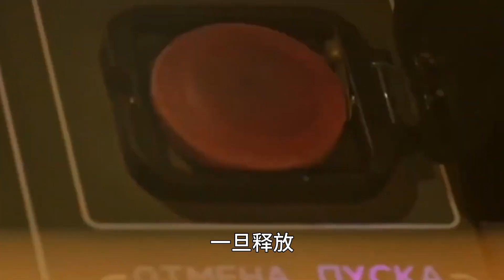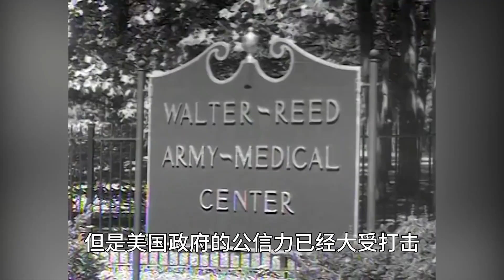1951年中美交鋒，爲何美國寧願戰敗也不用原子彈？是不敢還是不想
1951年中美交鋒，爲何美國寧願戰敗也不用原子彈？是不敢還是不想#歷史